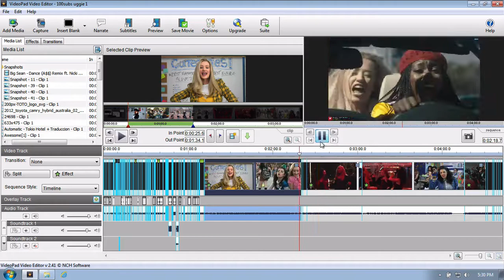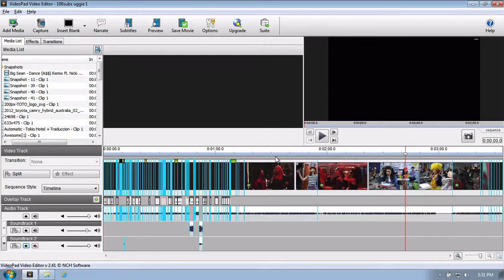Non-YTP: VideoPad going all backwards sometimes…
It's only once in a blue moon that I get this issue, and since I now have ScreenFlow(which does have an audio driver to capture system audio unlike the screen recorder built into QuickTime, hence SF being better for camming the music videos that I can't seem to download here)`